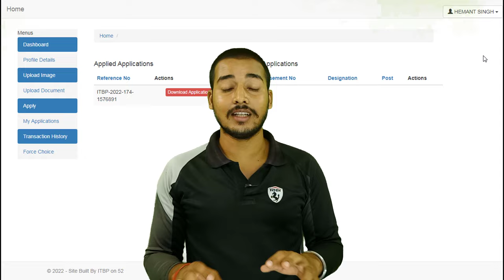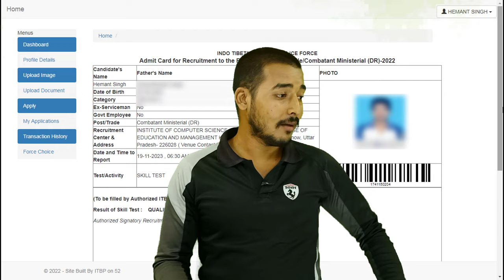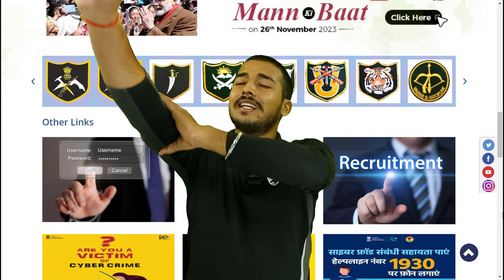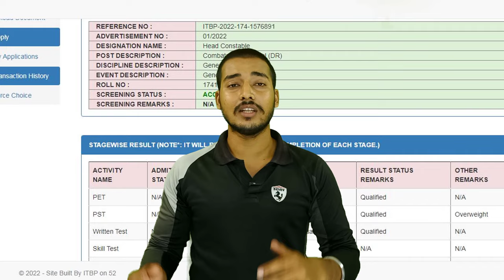ITBP Combatant Ministerial Skill Test Admit Card Out !! 09 November 2023 ITBP HCM